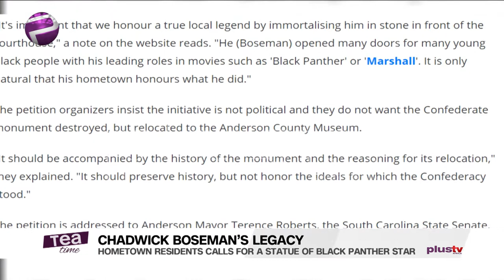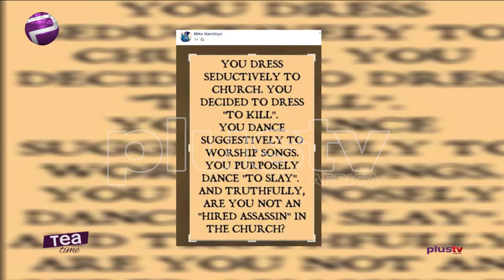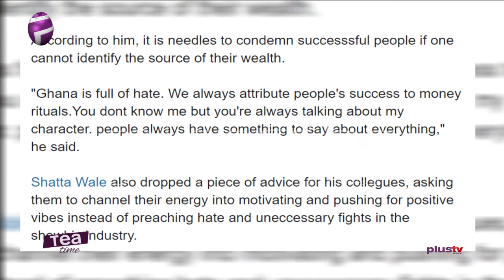Chadwick Boseman’s Legacy | Mike Bamiloye Addresses Seductive Dressing